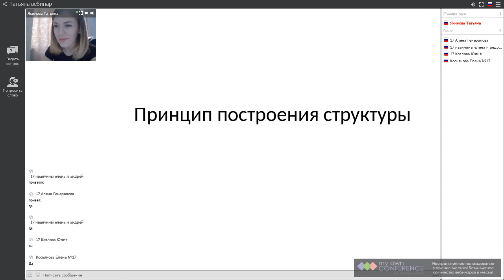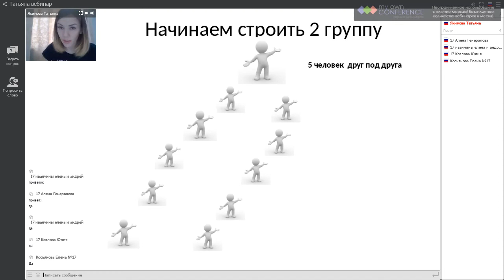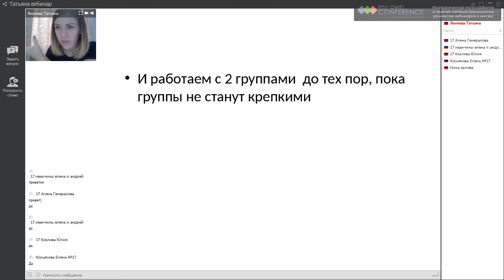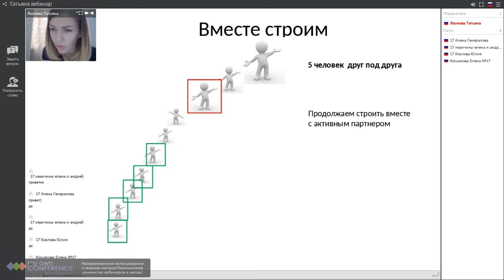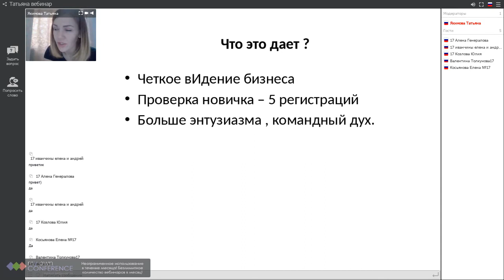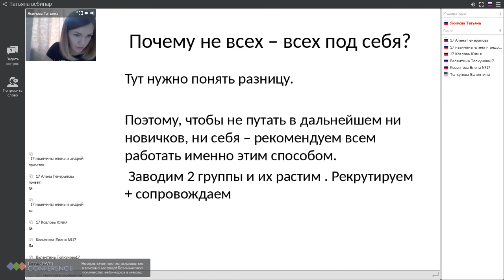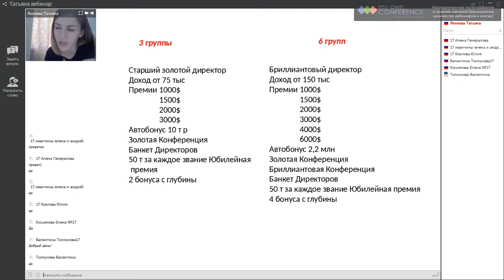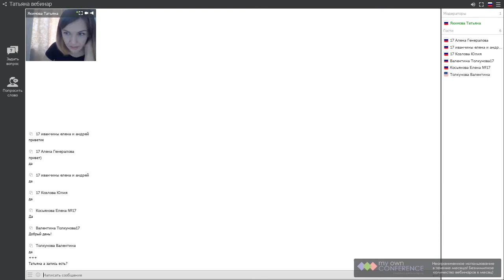Система построения групп